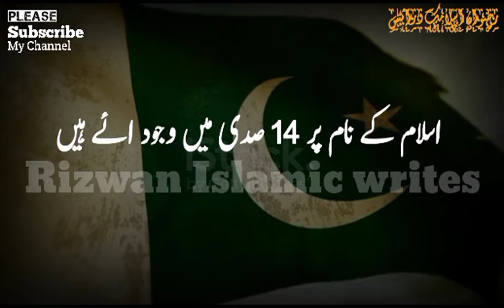Pakistan 14 August ko kyon bana ? | 14 August status | Tariq jameel status | Molana tariq jameel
⏩Islamic Byan,
⏩Islamic status,
⏩Islamic Stories,
⏩Islamic WhatsApp status,
⏩Motivation status,
Thanks
Read : We are making videos only for educational purpose to spread knowledge. if any copyright owner found his video clips in our video please don't gave us copyright claim . strike or do not block our video
maulana tariq jameel status about by see if no